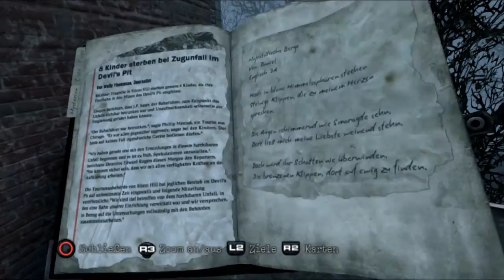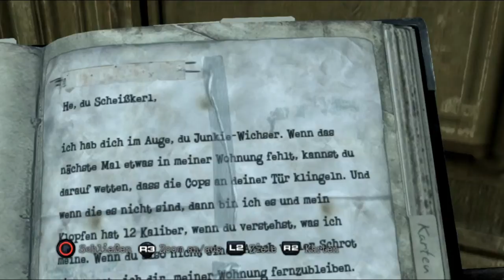Let's Play - Silent Hill Downpour #12 [Deutsch] [HD] [Blind] - Jäger der verlorenen Schätze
Auf der Flucht von Mr. Epilepsie kommen wir endlich im Haus an.
Wir finden raus dass die Verstorbenen ihre Schätze zurück wollen und begeben uns like Indiana Jones auf die Suche danach, doch auch hier kommen wir ohne Angst nicht aus.

Ein Survival Horror Spiel aus dem Hause Konami (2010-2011).

Silent Hill Downpour Let´s Play Part 12 (Gameplay&Kommentiert) Let´s Play, Live kommentiert.